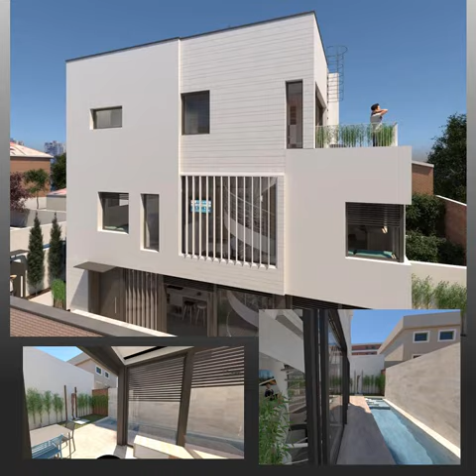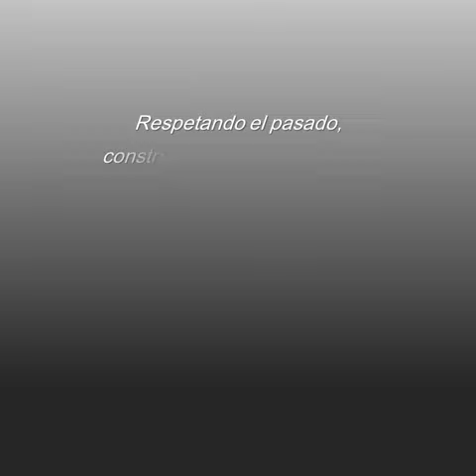Dossier 07 2020 Youtube